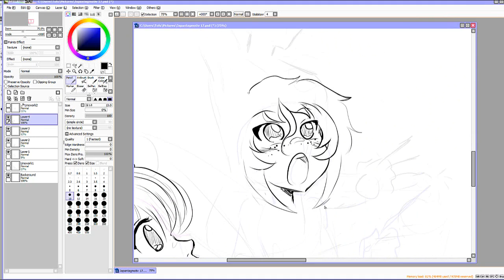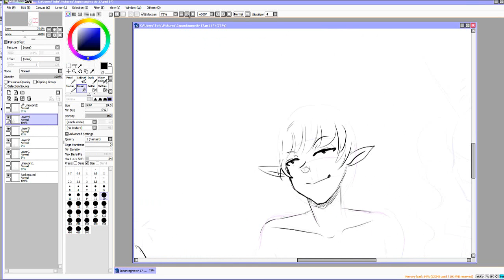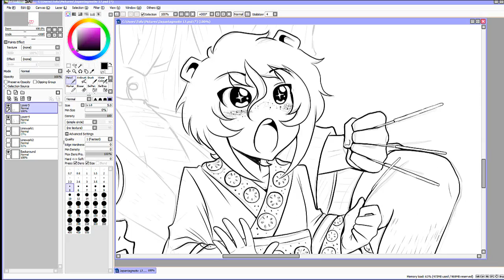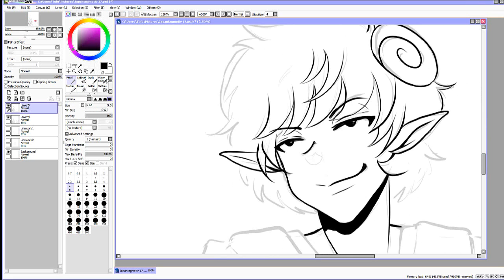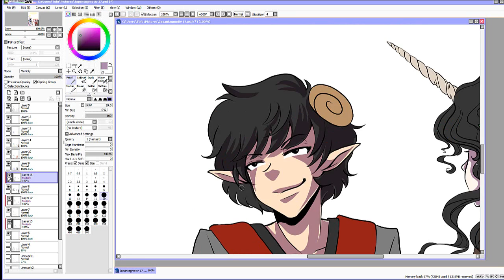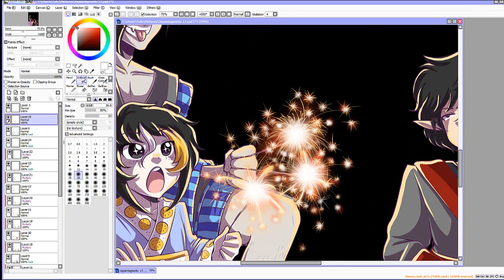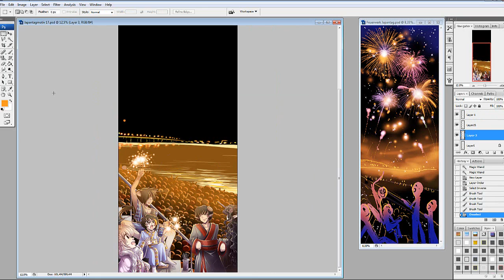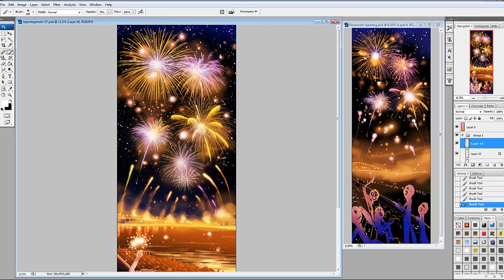Japantagmotiv 2017 - (Originalzeit: 8,5 Stunden)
"Japantagmotiv 2017" Crossover: Tiere des Weltenbaumes, Die Meeries , The Grown Up Game, The Lambies, Malédiction

Das Motiv gibt es exklusiv an meinem Stand auf dem Japantag (in der Rune Filiale, Bismarkstraße 88) und eventuelle reste auch auf der Dokomi 2 Wochen später ^^ (limitierte Auflage!!!)

Charaktere:

Chilla das Chinchilla (Tiere des Weltenbaumes, Plüschtierserie von Rune-online.de)

BananaCrumble das Meerschwein (Vermenschlichtes Meerschweinchen vom Youtubekanal "Die Meeries")

Doosh das Schwein (Charakter aus meinem Manga "The Grown Up Game")

Guy Withatie das Schaf (Charakter aus der niedlichen Schäfchenbilderserie "The Lambies")

Fy das Einhorn (Ein Chrakter aus einen älteren Geschichte von mir "Malédiction")

Das Motiv ist im Stream entstanden :3

-Originalzeit:  8,5 Stunden
-Grafictablett: Wacom CintiQ 13HD
-Programme: Paint Tool SAI/Photoshop/ Camtasia 8

Ladenlokal 1:
Eiland 12
42651 Solingen

Ladenlokal 2:
Bismarkstraße 88
Düsseldorf